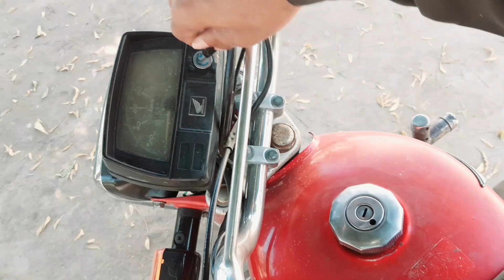Sad News 😭 | Gari Ki Race Achanak Barh Gai 😳 | My Daily Routine Lifestyle | Daily Vlogs